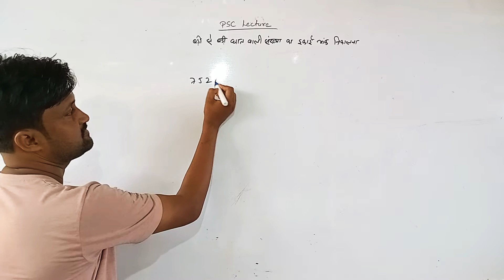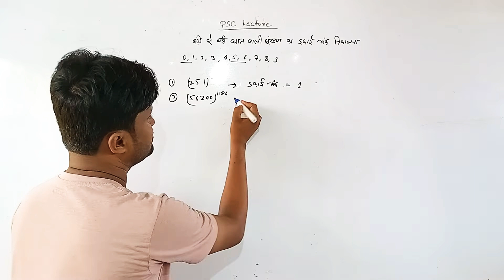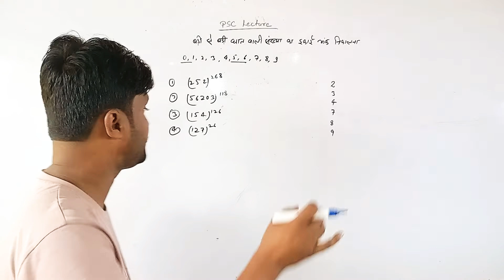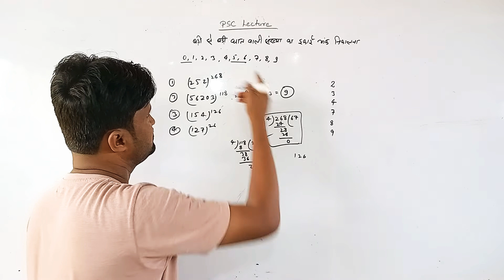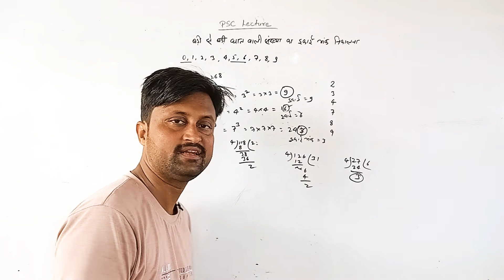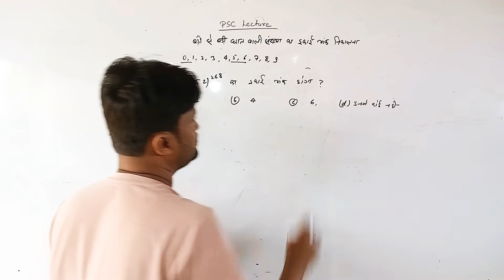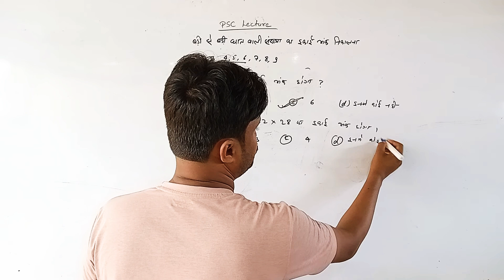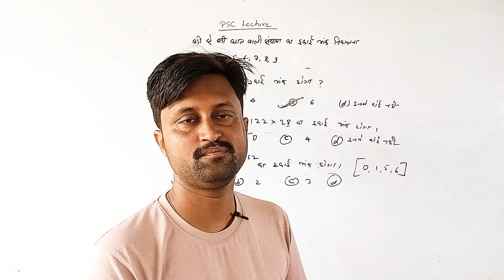इकाई अंक, Unit Digit, आसान Trick, Number System, psc lecture, manmohan sir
In this video the best way to find the unit digit has been told, in this video it has also been told with the trick that how you can easily find the unit digit of any big all big part easily.

इस वीडियो में बहुत ही बेहतरीन तरीका से यूनिट डिजिट यानी की इकाई अंक निकालने की तरीका को बताया गया है इस वीडियो को देखने के बाद आपको दूसरा कोई भी वीडियो देखने की जरूरत नहीं पड़ेगी।